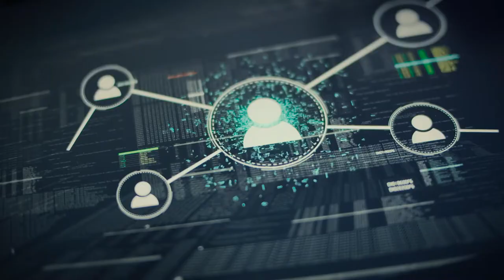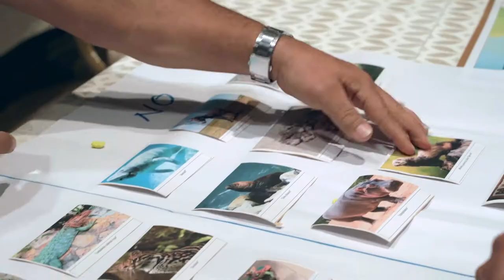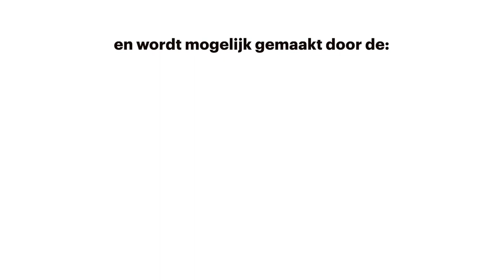Operation Jaguar Wrap-up Video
Learn more about Operation Jaguar. A project by IUCN NL, IFAW and Earth League International, supported by the Dutch Postcode Lottery.